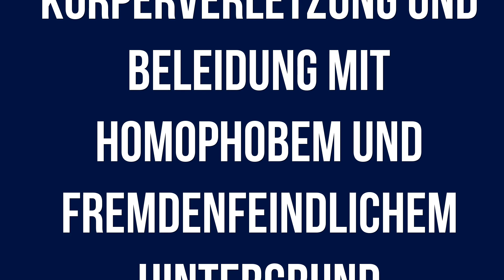Polizeiberichte Berlin 18.07.2023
Aktuelle Polizeiberichte für den Raum Berlin vom 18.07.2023 mit folgenden Inhalten:

+ Radfahrerin bei Verkehrsunfall verstorben

+ Farbschmierereien an einem Parteibüro

+ Verkehrsunfälle mit Krafträdern - Zwei Personen verletzt

+ Verbotenes Kraftfahrzeugrennen mit drei Beteiligten

+ Körperverletzung und Beleidung mit homophobem und fremdenfeindlichem Hintergrund

+ Busfahrer mit Messer bedroht

+ Allgemeinverfügung erlassen - Einschränkungen in Teilen Berlins

+ Durchsuchung bei Polizeibeamten

+ Fußgänger angefahren und geflüchtet